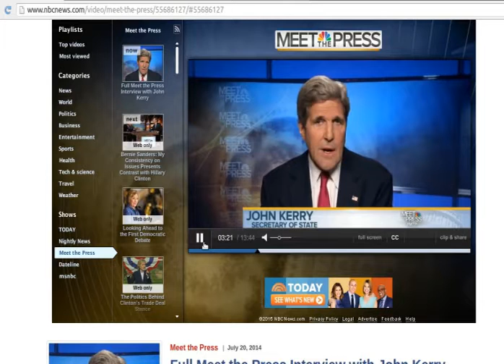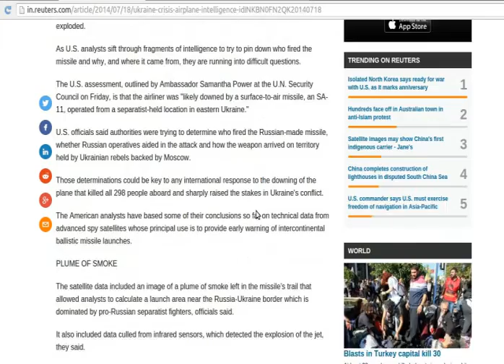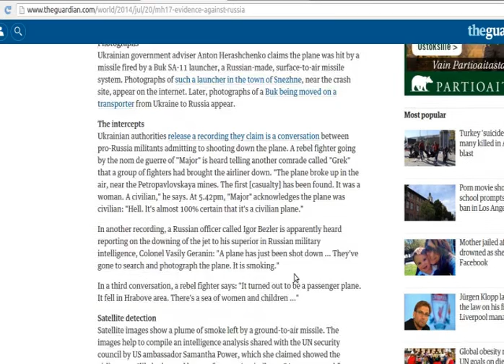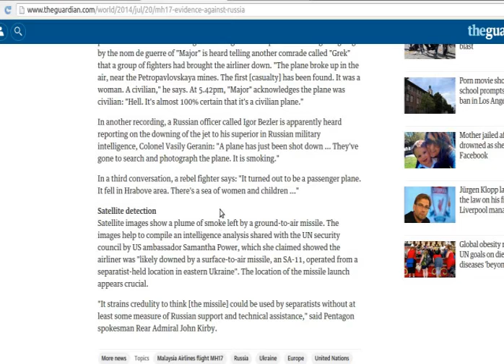MH17 e le evidentia satellitar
English: in the few days immediately after the tragedy, there have been claims by several U.S. officers and state persons about satellite evidence on the downing of MH17. This video collects a couple of these claims, as a memo that we are still waiting for this evidence to be released.

Interlingua: in le dies immediatemente successive al tragedia, il habeva plure affirmationes de officieros e personas de stato del S.U.A. super le existentia de evidentias satellitar circa le abattimento de MH17. Iste video collige un paro de iste affirmationes, pro recordar nos que nos ancora attende le publication de iste evidentias.